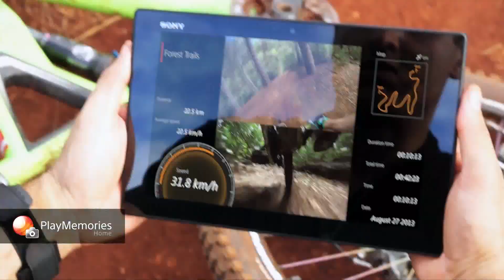Sony Action Video Camera HDR-AS30V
Sony HDR-AS30V - Bring on the action with the only mountable camera that captures it all in legendary Sony video quality. Shoot shake-free with image stabilization and enjoy Wi-Fi connectivity with NFC that lets you remote control, view and transfer with your smartphone. GPS maps your location and speed, while you record in Full HD 1080/60p or even 4x slo mo. It's ready, are you?

Sony HDR-AS30V Review